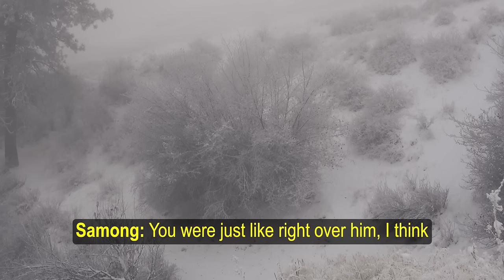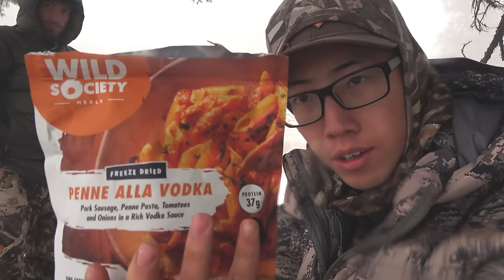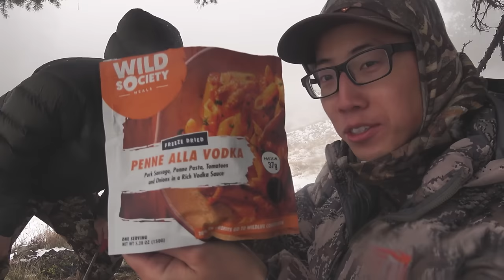3 Day Excursion in the Snow | Late Archery Elk Hunt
Nate and I head out in search of late-season elk with a bow.

📸 Camera Gear:

Video Camera Setup:
• Sony AX53
• Memory Card

Camera Accessories:
• Vortex Summit Carbon II Tripod
• Go Pro Chest Mount
• Go Pro Head Mount
• Best Camera Carrier